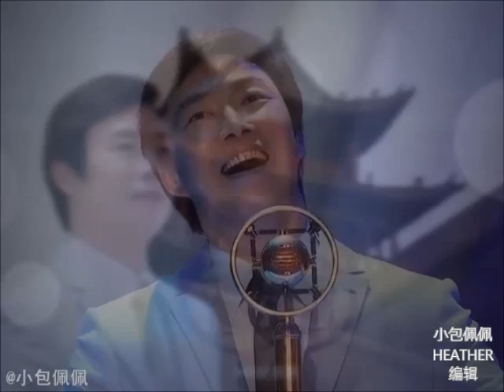玉门关 费玉清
古老城墙冷风中耸立 远处牧笛细说昔日光荣
漫天黄沙下成群骆驼 走过了千年依然风霜
春风不度 三月不来 五千年的落日 亘古不沉
古时的阳关 今时的飘零 遥远的故乡呼唤
曾经祖先行过的足迹 曾经旅人驻马遥望灯火
而今只有一丝乡愁缭绕 这西出不见故人玉门